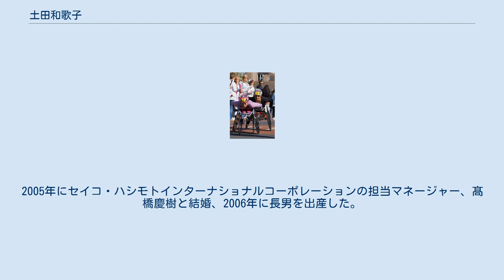土田和歌子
シットスキー・チェアスキー選手
2014年ロンドンマラソンでの土田（手前） 土田 和歌子（つちだ わかこ、1974年10月15日 - ）は、日本の車椅子アスリート。
東京都出身。
八千代工業株式会社所属。
 高校2年の時、友人とドライブ中に事故に遭い車椅子生活に。
1993年11月、長野県で開催されたアイススレッジスピードレースの講習会に遊び心で参加したことがきっかけで、ノルウェー人の講師から才能を見込まれ、3ヶ月後に迫っていたリレハンメルパラリンピックに急遽出場。
競技を始めた当初山梨県内にあったリンクで練習をしていると邪魔者扱いする冷ややかな声が聞こえたといい、障害への無理解に涙を流したと伝わる。
高校卒業後、東京都の職員として働きながら本格的にトレーニングに励み、長野パラリンピックでは金2銀2、計4つのメダルを獲得し、一躍障害者スポーツを代表する選手として注目を浴びた。
 また、1996年頃から車いす陸上競技にも挑戦し、2004年アテネパラリンピックでは、5000mで金メダルを獲得、日本人初の夏冬パラリンピックでの金メダリストとなった。
2005年にセイコ・ハシモトインターナショナルコーポレーションの担当マネージャー、髙橋慶樹と結婚、2006年に長男を出産した。
 ※印はハーフマラソン